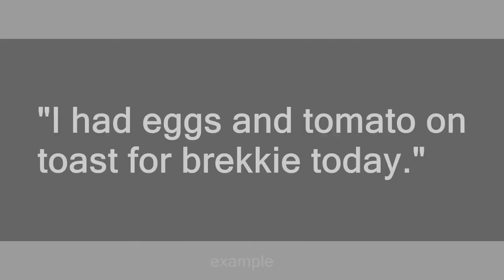brekkie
Slang flashcards: